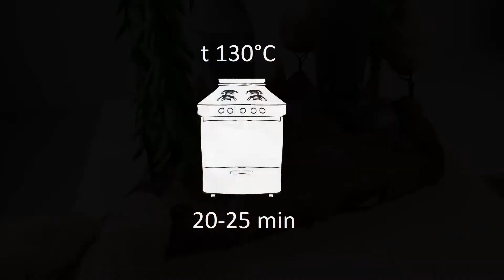Стальной гигант из полимерной глины (м/ф Стальной гигант /The Iron Giant)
«Стальной гигант» (The Iron Giant) — мультфильм 1999 года, создан по мотивам книги Теда Хьюза «Железный человек», написанной в 1968 году. Рекомендую его к просмотру всем кто не видел )